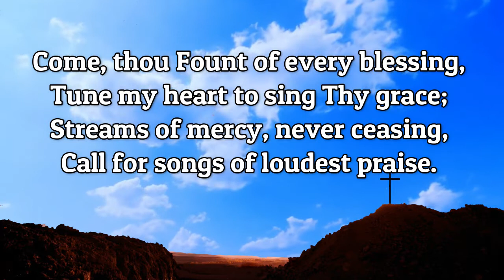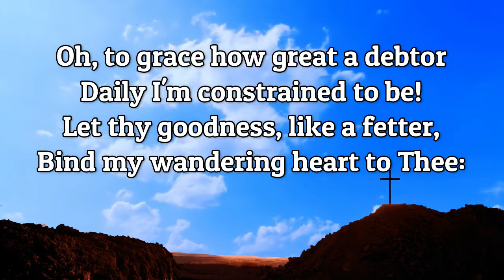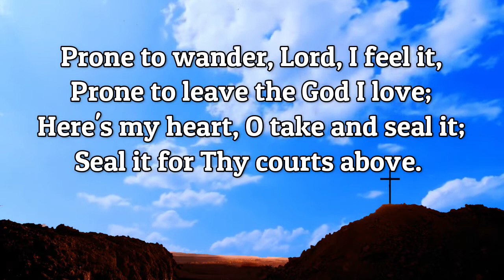Come, Thou Fount of Every Blessing | Piano | Lyrics | Hymns